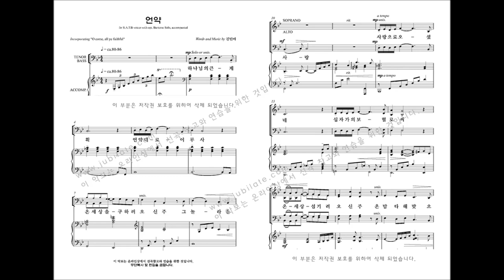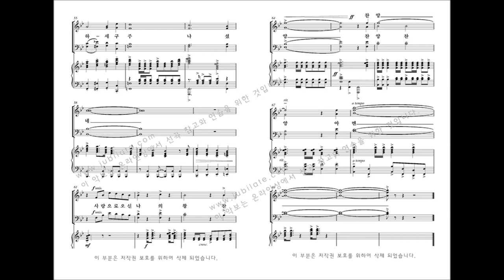[성탄절 칸타타] 김민아 '언약' 07.언약